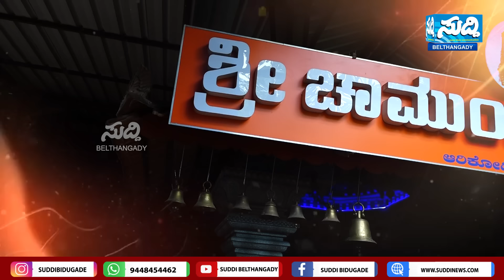Eshwar Malpe ಮಕ್ಕಳ ಆರೋಗ್ಯಕ್ಕಾಗಿ ಆರಿಕೋಡಿ ಚಾಮುಂಡೇಶ್ವರಿ ಕ್ಷೇತ್ರದಲ್ಲಿ ಪ್ರಾರ್ಥನೆ|ಧರ್ಮದರ್ಶಿಗಳು ಏನಂದ್ರು